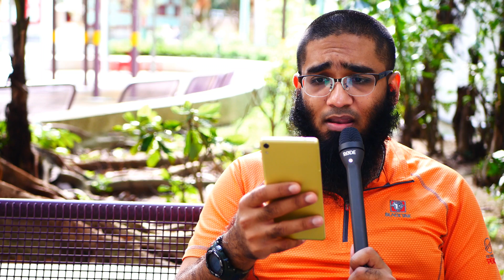How to Learn Programming Practical Easily Faster ? [4K]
How to Learn Practical Programming: So the question is about learning C Programming and C++ Programming Fast. Can you really learn programming fast or its just a myth let's find out. My Programming Day start with doing the fist task of coding before I do anything else in the morning.
📙C++ in One Hour a Day

hello bro,i m a student of B.E COMPUTER SCIENCE ENGINEERING.I am now at 2nd semester.I learned C in first semester,now learning c++..i know a lot theory but lake of practice i m weak in practical(coding). 1.Question )how can i learn practical easily? Q.2)what should i do daily for learning programming? i read book more than 1 hour;i practice homework(which given by my university,but its not enough i think),no debugging;sometime watch youtube... Q.3) is it enough? Q.4)which website(free) i can choose for coding(practical example)? Q.5) what can i do extra which is essential for a student who wanted to be a good programmer?... please answer to all the questions..?

This Video is Recorded with:
🔷RØDE Reporter
🔶BeachTek DXA

📙Best Programming Books